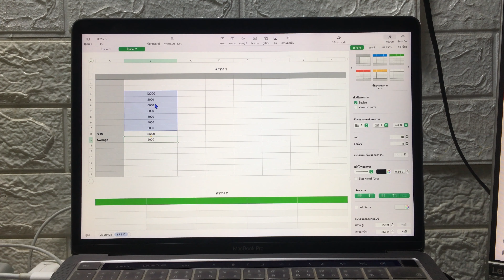หาค่าเฉลี่ยนในแอป Number บน MacBook